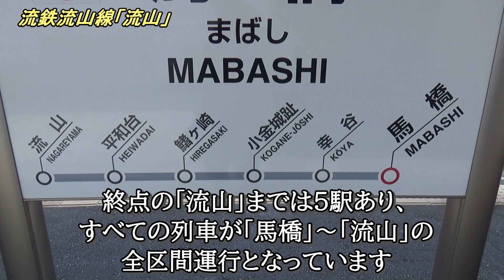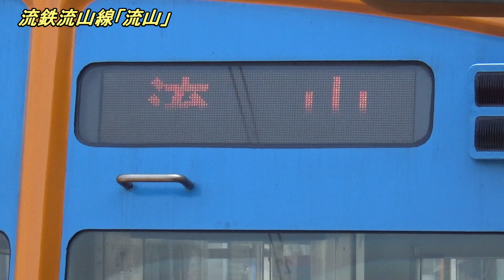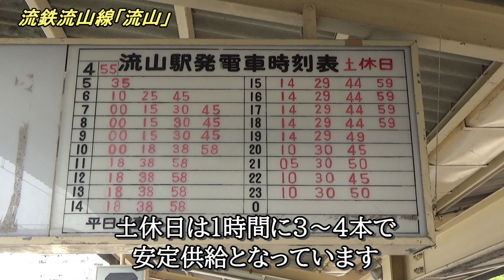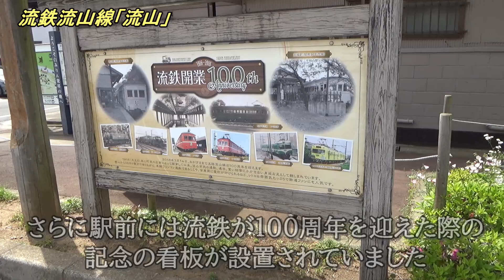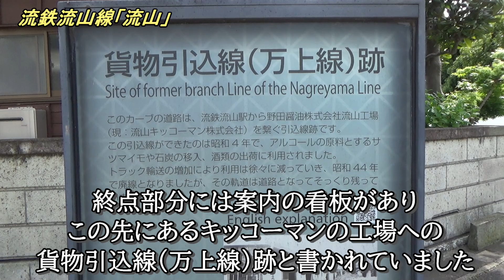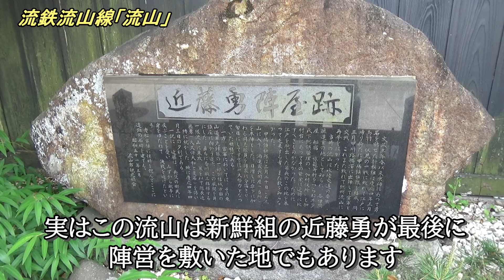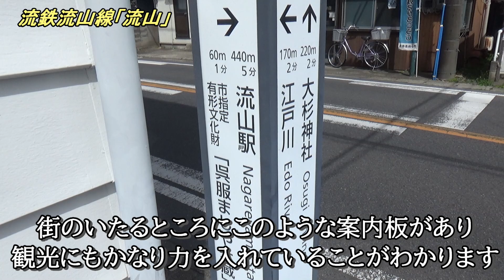【行先探訪183】よくある行先「流山」ってどんなところなのかレポートします！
行先探訪シリーズ第183弾、今回は流鉄流山線の「流山」です。
車両や駅や街並みまでもレトロな「流山」ですが、都心から一番近いローカル線とも言われ、手軽に楽しめるのが魅力です。
そんな「流山」の様子をぜひ最後までご覧いただければと思います(^^)/